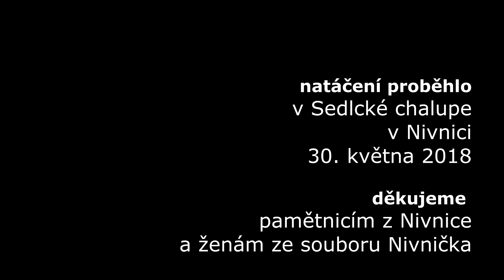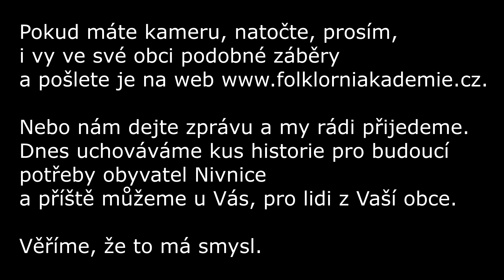NIVNICE | čepení | šatka koncem dolu (2018)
Zde přinášíme detailní záznam nasazení čepce a úvazu šatky koncem dolu, což je nejslavnostnější úvaz. Video je bez podbarvení hudbou a se zachováním všech názorů a doporučení ženy, která šátek váže, aby bylo možné se naučit šatku vázat i doma pro jakoukoli ženu z Nivnice, která o to bude mít zájem. Natočili jsme a na tento web umístili i několik dalších žen z Nivnice při stejném vázání, aby inspirací a vychytávek bylo k dispozici co nejvíce.

váže Gabriela Vávrová (1983) a Ludmila Hurbišová (1935), modelem sedí Andrea Miškarová (1976) | Nivnice
hudba: Nivnička | CD Mladé vzpomínky (2004)